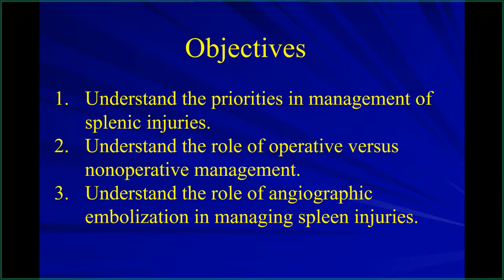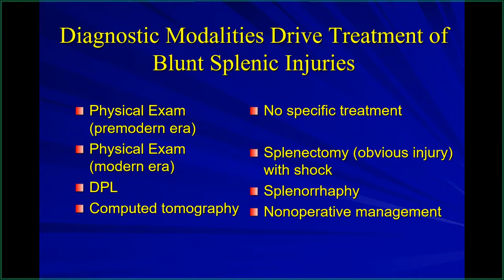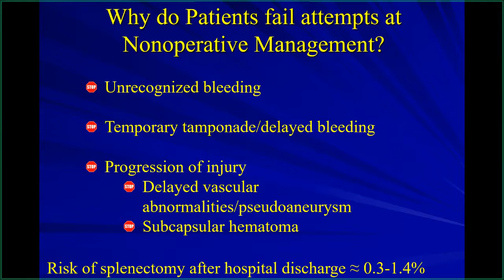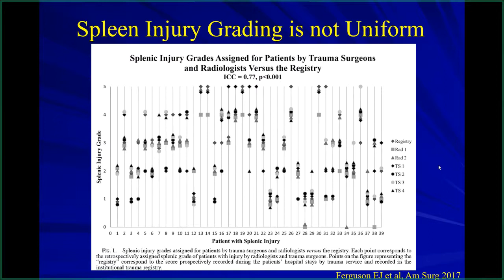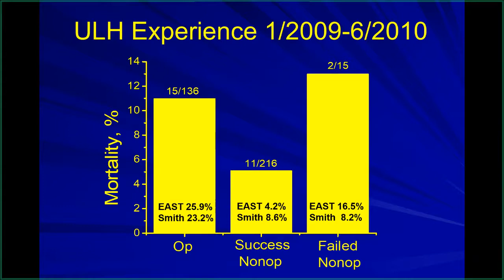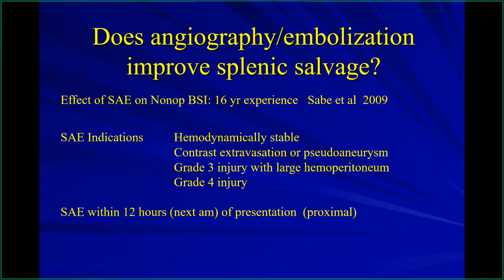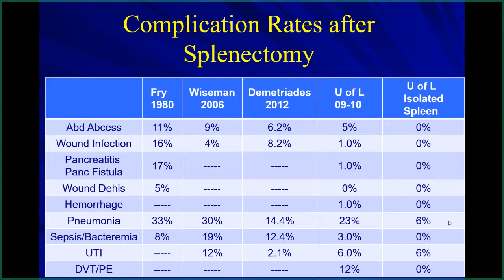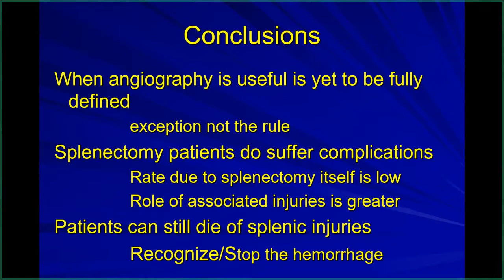07.16.2021, "Spleen Injury Management"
Presentation by Dr. Brian G. Harbrecht, Professor of Surgery, Hiram C. Polk, Jr., MD Department of Surgery, University of Louisville School of Medicine